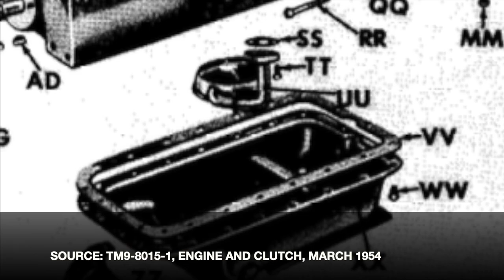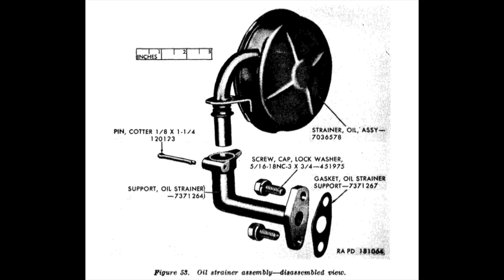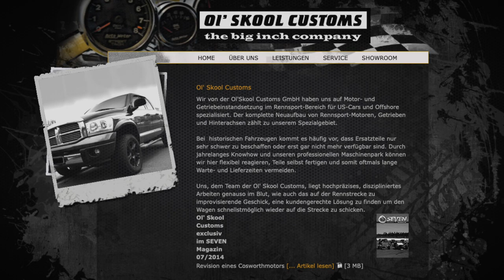Restore your Willys Jeep | Oil Strainer installation| M38A1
Hey Jeepers. I want to share my experiences installing the Oil Strainer on my Hurricane F-Head Engine Block with y'all.

Music: iMovie Jingle, Joel Cummins "Looping Ascent" (YT Free Music Archive)